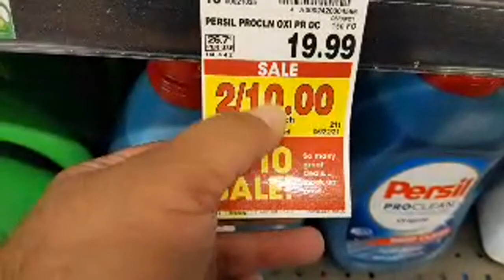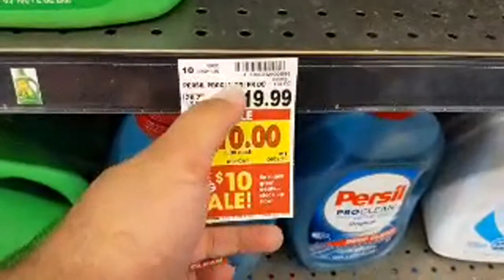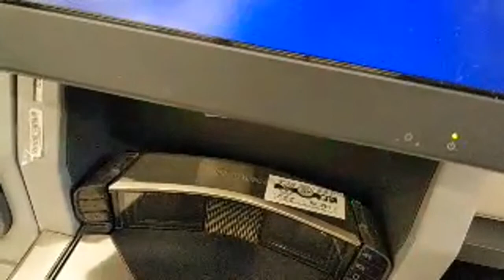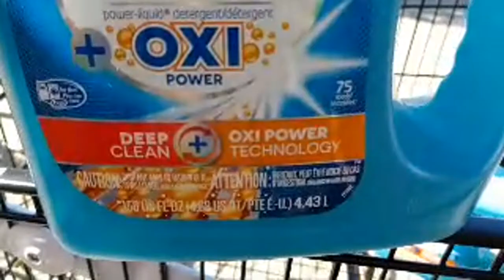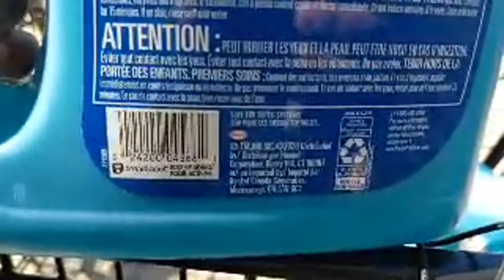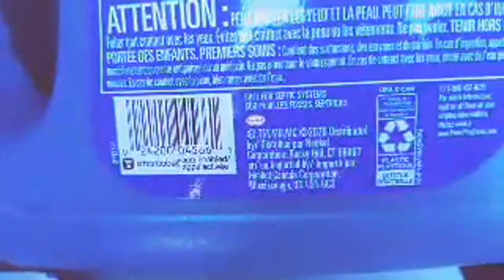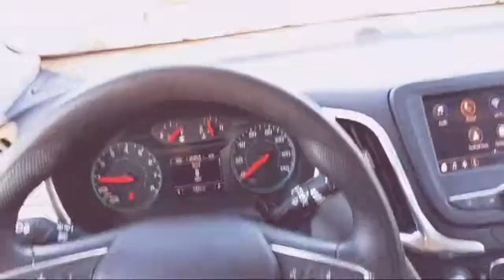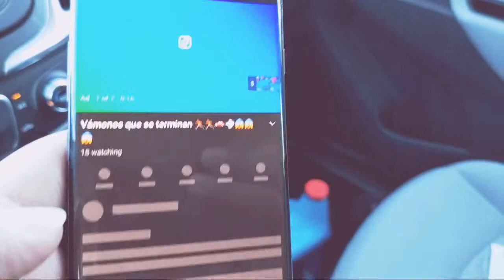🔥🏃‍♀️😱**Correle** Cuponera Que Se Acaban😱🏃‍♀️🏃‍♀️🔥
💙💙 Mandame Una Carta/Send Me Mail
Equipo Cuponero

**Pueda que reciba una mínima comisión por los enlaces que posteo aquí, gracias por su apoyo. *

Gracias Equipo Cuponero!!!